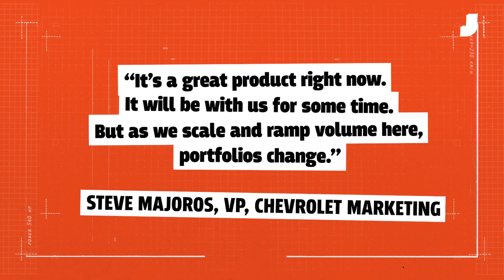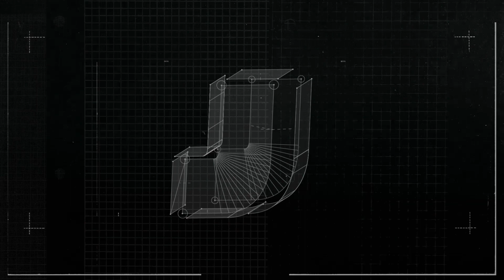Bye Bye Chevy Bolt? | Car News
The Chevy Bolt and Bolt EUV are the most affordable electric cars on the U.S. market, but it sounds like their days are numbered. GM is focused on its new Ultium Platform for all electric vehicles moving forward, which makes the Bolt's battery technology outdated.